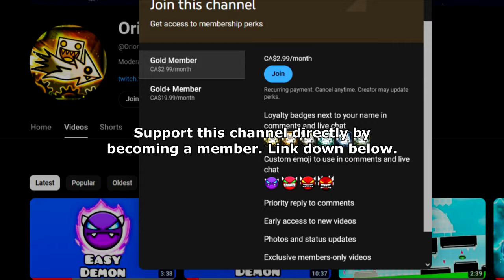[NCS] "CYBER INFINITY" 100% (Demon) by Extrox, Optation and Destriv | Geometry Dash 2.2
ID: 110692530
Song: Everen Maxwell - Hyperphantasia

Recording Software:
1) Dxtory
2) OBS Studio